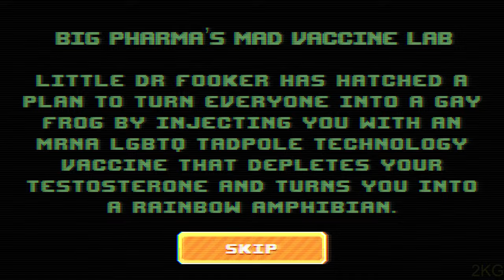ALEX JONES: NWO WARS Full Gameplay Walkthrough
Full Game Longplay Walkthrough of Alex Jones: NWO Wars
All Bosses:
Play the OFFICIAL Alex Jones video game! A classic arcade shooter in which you play as Alex Jones and save the world from the evil globalist plot to turn everyone into bug-eating pod-dwelling libtards!
TIMELINE
0:00 Lv1 - Laboratory
4:14 Lv2 - San Francisco
9:27 Lv3 - The Island
14:22 Lv4 - Canada Protest
20:23 Lv5 - Davos, Switzerland